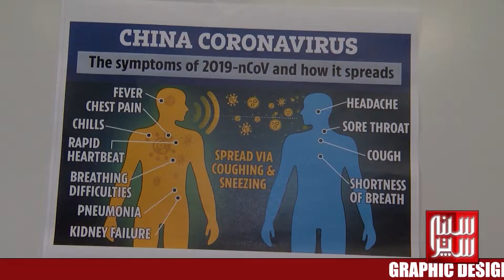CORONA VACCINE DISCOVERED INOVIO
Alhamdulillah the vaccines for Corona Virus have been discovered and the company leading this venture is the same which has worked out cures fro SARS, Ebola and other influenza Viruses. Inovio is a US Based Company and China has recently alleged that US is involved in Releasing the Corona Virus in China. Iran has yet to come up with their forensic investigations related to the origin of this pandemic CoVid19 called Corona.